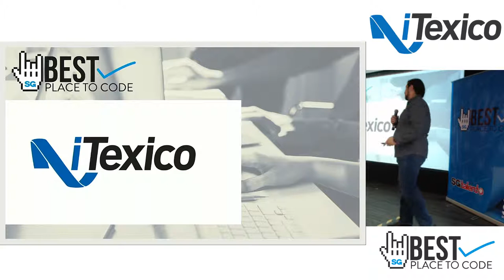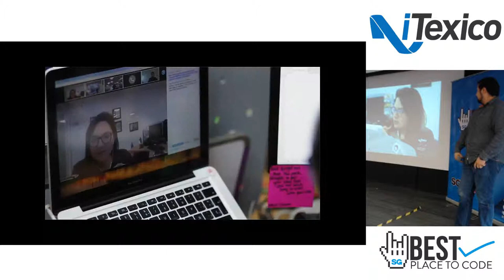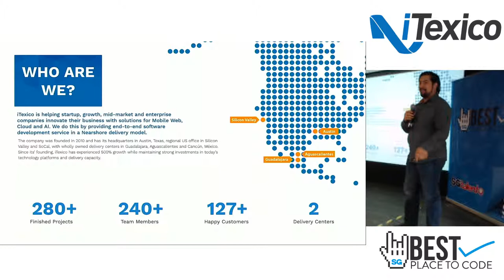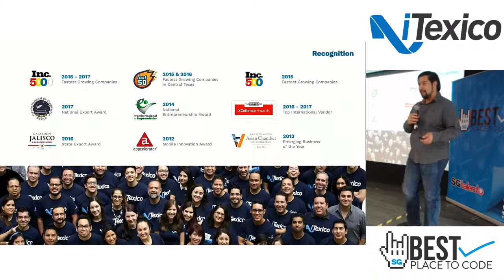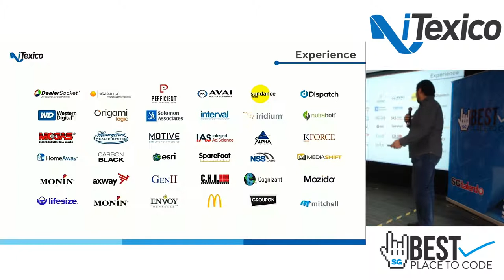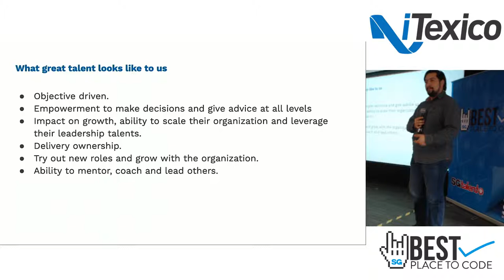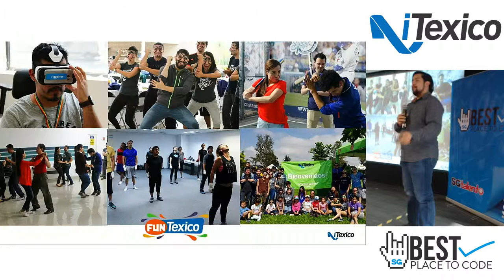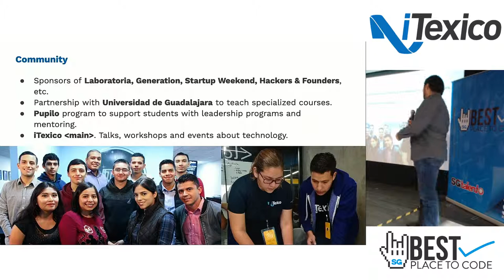Bestplacetocode showcase GDL 19 | iTexico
El equipo de iTexico disfrutará de proyectos desafiantes, creen en los principios ágiles que crean una experiencia de trabajo productiva y emocionante.